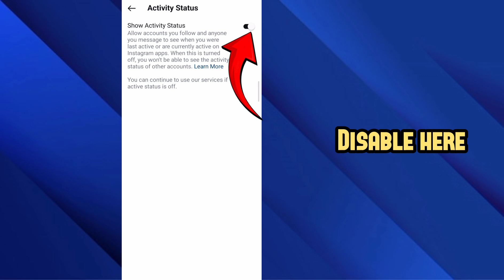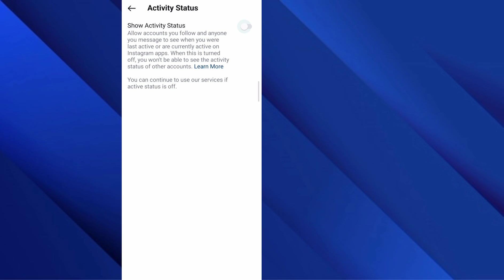How to disable active now on instagram||Instagram me active now kaise off kare sirf ek minute me💥